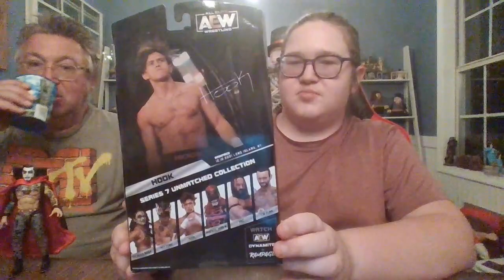AEW Unmatched Series 7 Hook Action Figure Review!